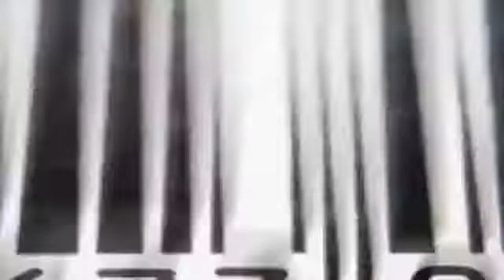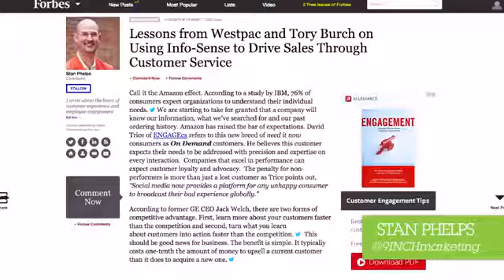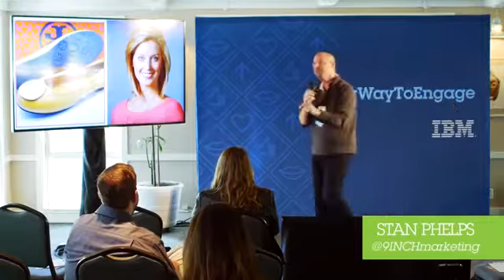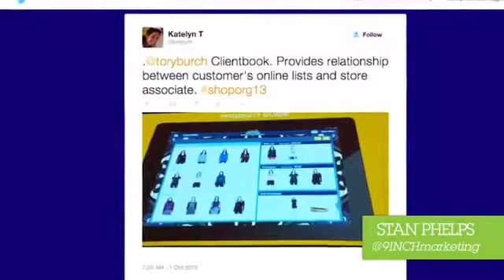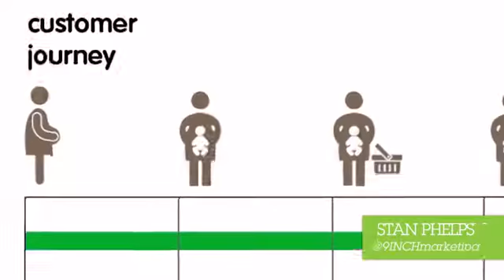STAN PHELPS JD/MBA -Blue Goldfish: Info-sense and Improving the Customer Experience-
Forbes Contributor, TEDx Speaker and IBM Futurist that inspires brands to increase loyalty and drive sales through customer experience, employee engagement, technology, differentiation and purpose. Have Stan speak at your next event.